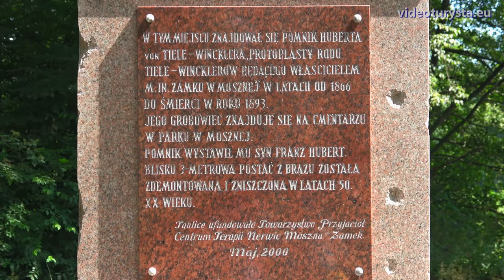Zamek w Mosznej (Schloss Moschen, Moszna Castle), Polska Poland [4K] (videoturysta.eu)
[PL] Zamek (pałac) w Mosznej to wyjątkowo okazała i piękna, dawna rezydencja rodu Tiele-Wincklerów, znajdująca się we wsi Moszna, niedaleko Krapkowic, w województwie opolskim. Budowla w stylu barokowego pałacu powstała w połowie XVIII wieku. Od tego czasu wprowadzono jednak wiele modyfikacji, między innymi ze względu na pożar, który wybuchł w 1896 roku. Podobno pałac ma 90 wież (nie udało się nam jednak ich tylu doliczyć), a wokół niego rozciąga się piękny park z interesującymi, potężnymi dębami szypułkowymi i rodondronami. Kiedyś w pałacu mieścił się zakład terapii nerwic, obecnie znajduje się tu hotel i restauracja.

[DE] Das Schloss Moschen ist eine außergewöhnlich beeindruckende und schöne ehemalige Residenz der Familie Tiele-Winckler im Dorf Moszna (Moschen) in der Nähe von Krapkowice (Krappitz) in der Provinz Opole. Das Gebäude im Stil eines Barockpalastes wurde Mitte des 18. Jahrhunderts errichtet. Seitdem wurden jedoch viele Änderungen vorgenommen, unter anderem aufgrund eines Brandes, der 1896 ausbrach. Anscheinend hat der Palast 90 Türme (aber wir haben es nicht geschafft, so viele zu zählen), und um ihn herum gibt es einen schönen Park mit interessanten, fantastischen englischen Eichen und Rhodondrons. Früher gab es im Palast eine Neurosetherapieeinrichtung, heute gibt es ein gutes Hotel und ein Restaurant.

[EN] The castle (palace) in Moszna is an exceptionally impressive and beautiful former residence of the Tiele-Winckler family, located in the village of Moszna, near Krapkowice, in the Opole province. The building in the style of a baroque palace was erected in the mid-18th century. Since then, however, many modifications have been made, among others due to a fire that broke out in 1896. Apparently, the palace has 90 towers (but we haven't managed to count that many), and around it there is a beautiful park with interesting, awesome English oaks and rhodondrons. Once there was a neurosis therapy facility in the palace, now there is a good hotel and a restaurant.